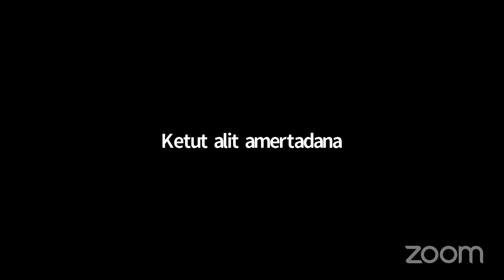Mahima March March March final Session "Androgyny in Literature"